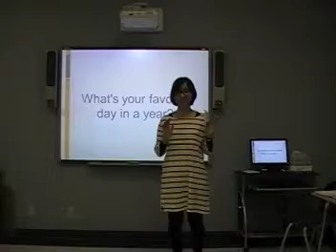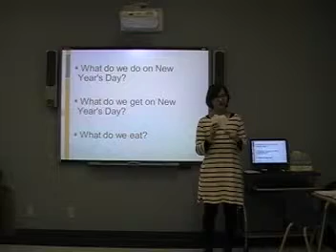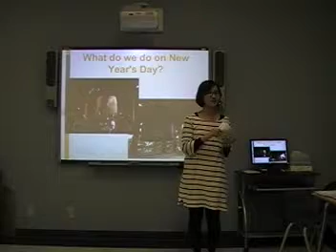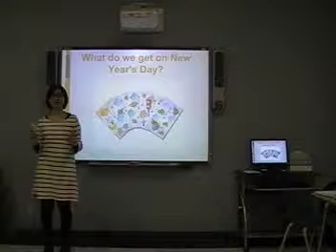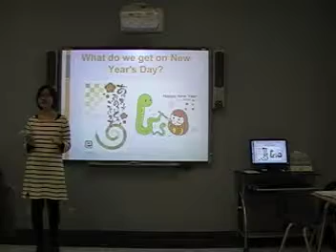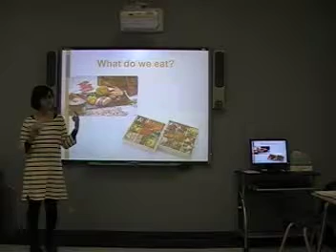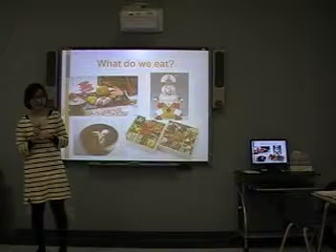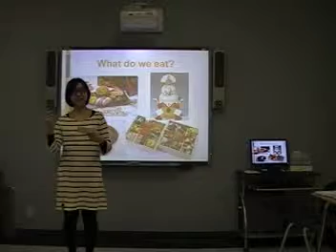Rieko W3 Informative New Year's in Japan